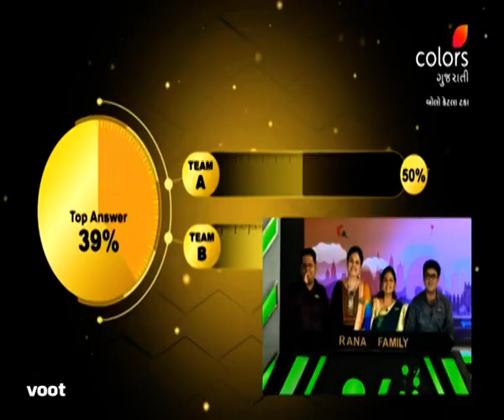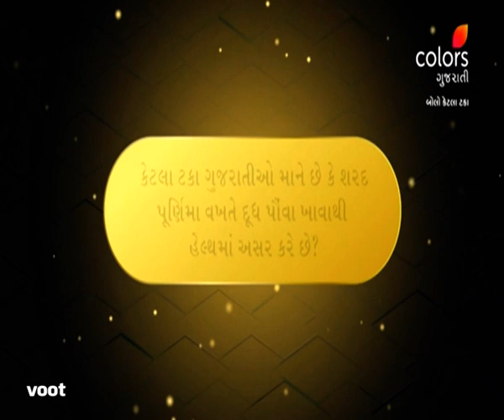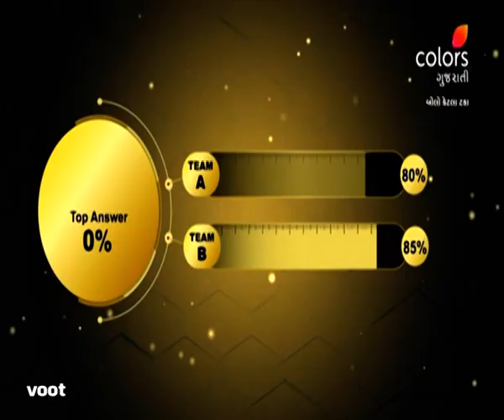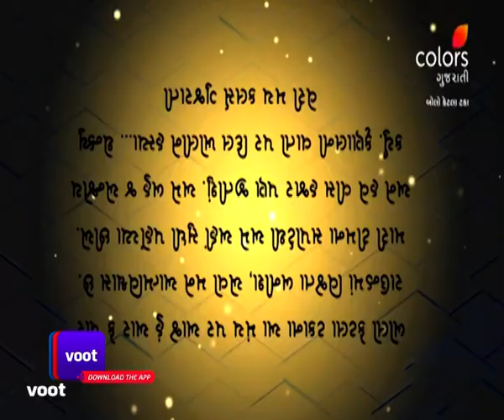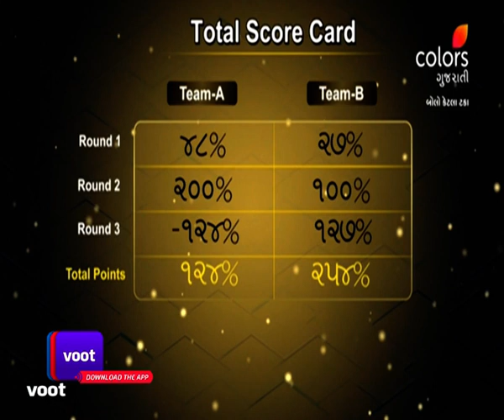Bolo Ketla Taka | બોલો કેટલા ટકા | Ep. 23 & 24 | Recap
Meet the Rana vs Patel Family in this episode where a wife describes her honeymoon. Along with this, a Patel family member introduces his wife in a fun manner. Have fun in this episode of Bollo Ketla Taka!

Bolo, ketla taka?' is a fun game show about all things Gujarati. From witty humour to testing their cultural knowledge, this quiz battle between families can win them a grand prize & a title of 'Pakko Gujarati'.